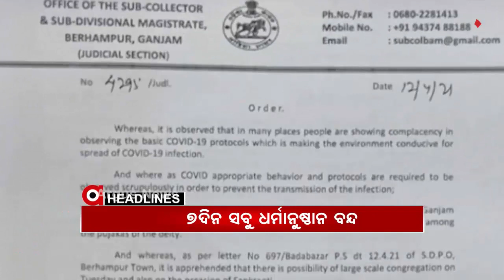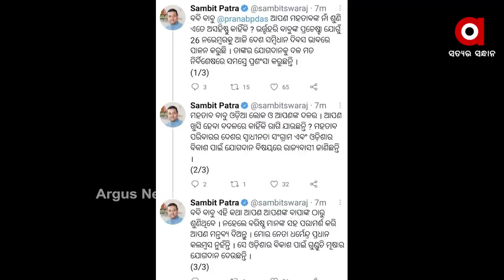Argus Update News 3PM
ମହାତାବଙ୍କ ପ୍ରସଙ୍ଗରେ ପ୍ରଣବଙ୍କୁ ସମ୍ବିତ ପାତ୍ରଙ୍କ ଜବାବ...
ହାଇଦର ଗାଏବ ଘଟଣା...
ହାଇଦର ଫେରାର ଘଟଣାରେ ବର୍ଷିଲେ ବିଜୟ ମହାପାତ୍ର...
ଶ୍ରୀମନ୍ଦିରରେ ପଶିଲା କୋରୋନା...
କୋରୋନା ପାଇଁ ଗଞ୍ଜାମରେ ନୂଆ କଟକଣା...
ପିପିଲି ପ୍ରସଙ୍ଗରେ ନବୀନଙ୍କ ଉପରେ ବର୍ଷିଲେ ସମୀର...
ସରଗରମ ପିପିଲି...
ରାଜଧାନୀ ପ୍ରତିଷ୍ଠା ଦିବସରେ କେନ୍ଦ୍ରମନ୍ତ୍ରୀଙ୍କୁ ଭେଟିଲେ ସାଲିଆସାହି ବସ୍ତି ବାସିନ୍ଦା...
ସ୍କୁଲ ଭିତରେ ଛାତ୍ରୀଙ୍କୁ ତାଲା...